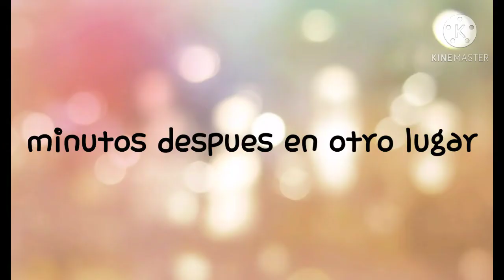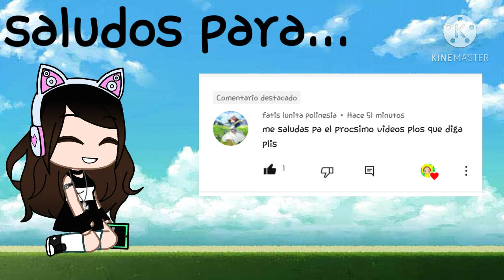viviendo co los diabolik lovers (capitulo 8)